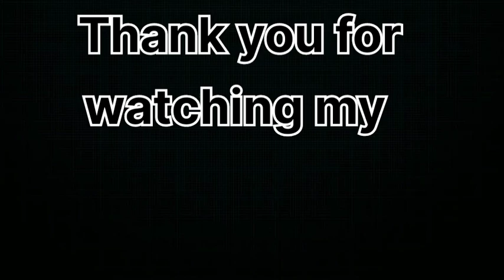How To Draw ram mandir ayodhya||How to draw ram mandir easy#rammandir#mandir